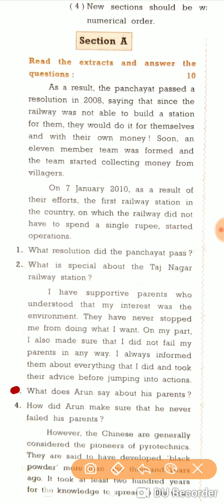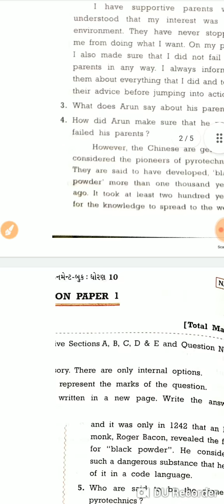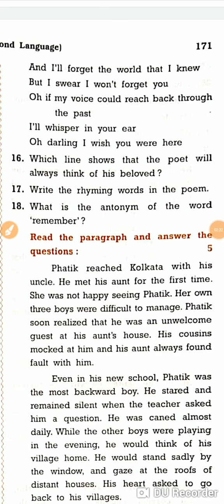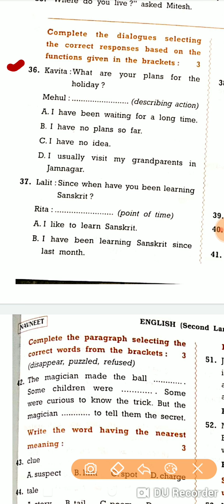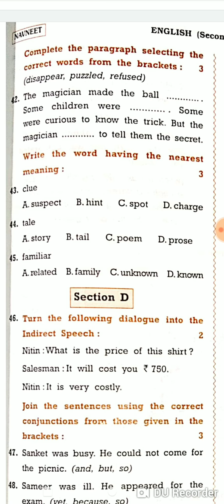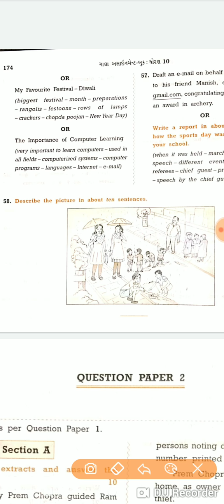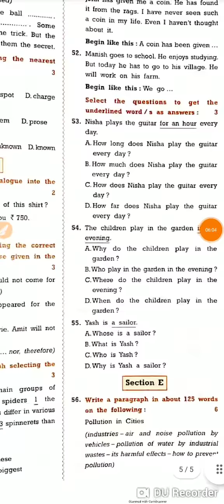Std 10 English Board exam Paper 2022 | Dhoran 10 Angreji Paper Solution 2022 | IMP Board exam 2022